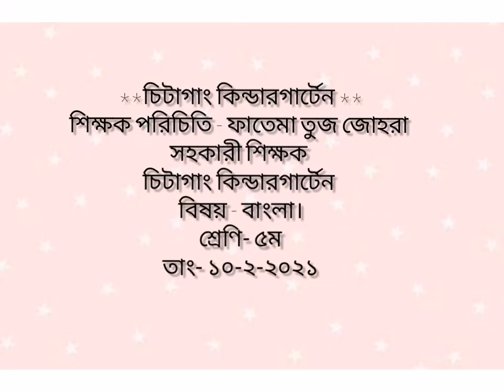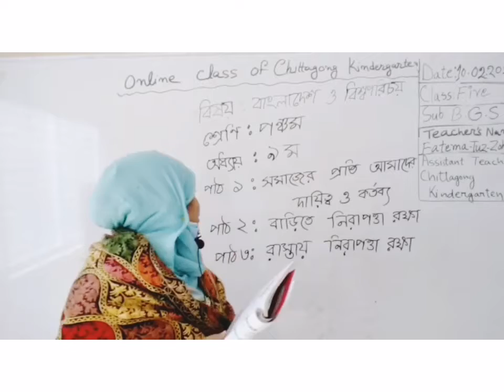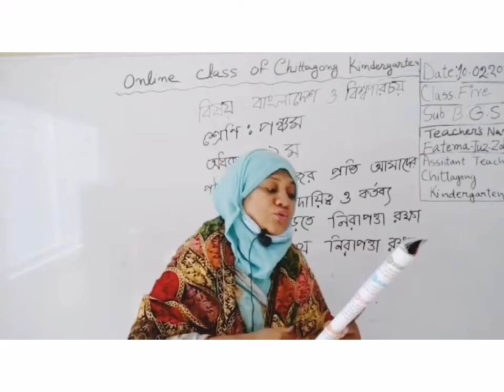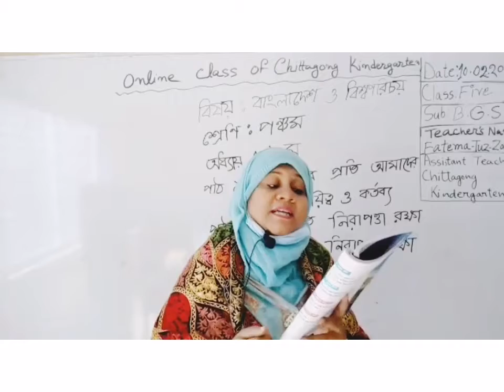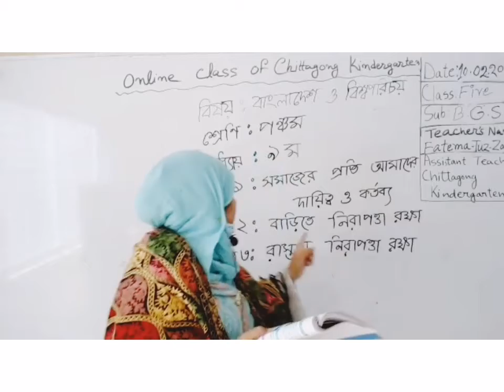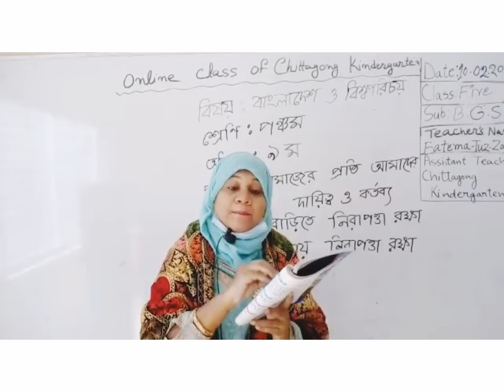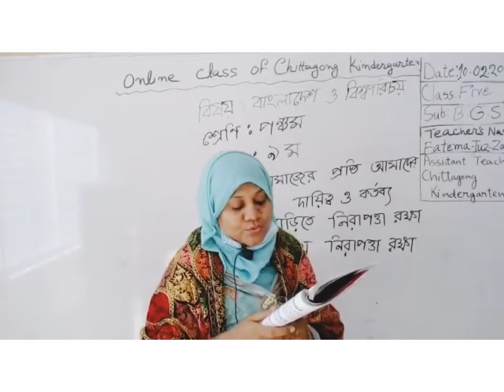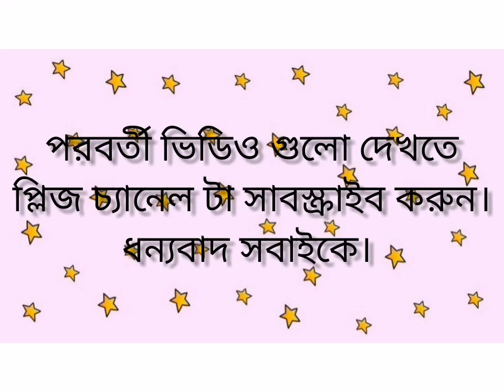10 February' 2021 Class Five BGS